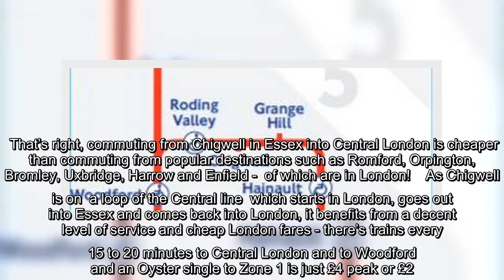✅ The posh town 34 minutes from London that's got its own Underground station and is loved by the r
✅  The posh town 34 minutes from London that's got its own Underground station and is loved by the rich and famous